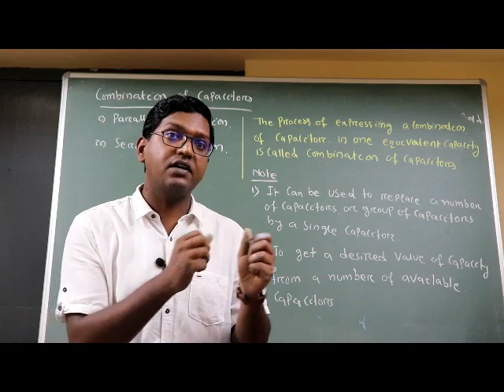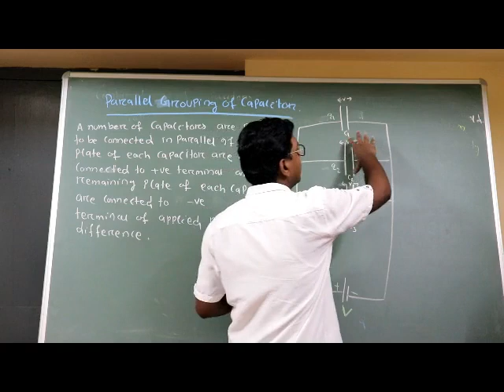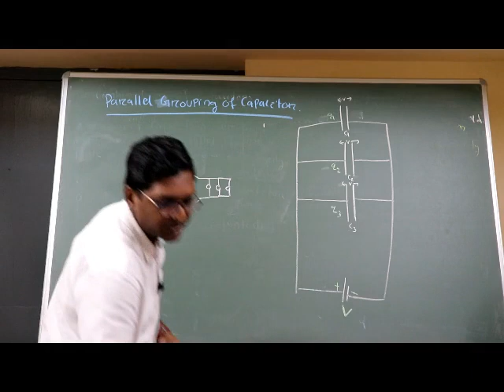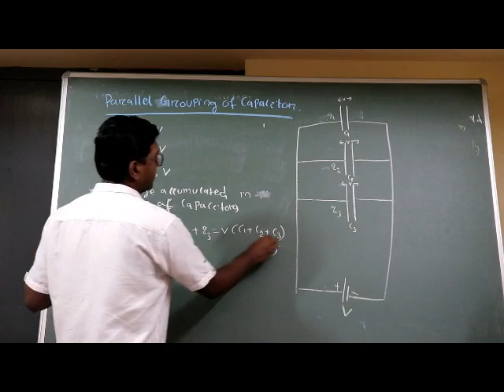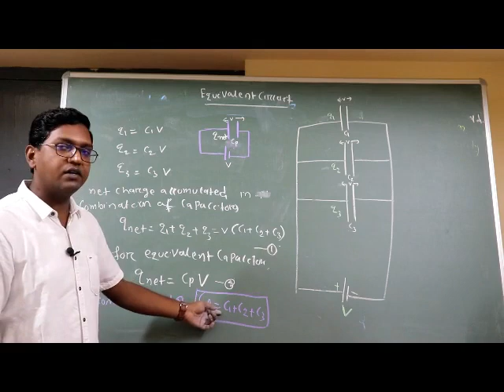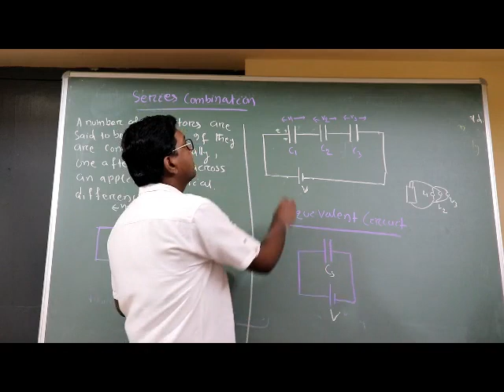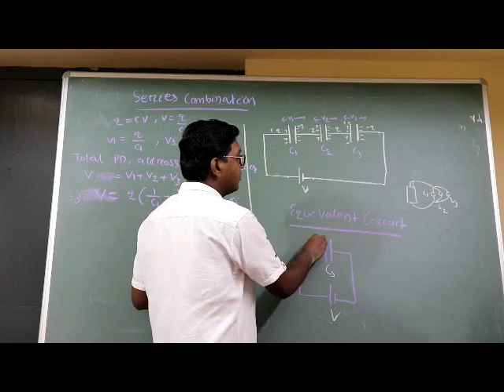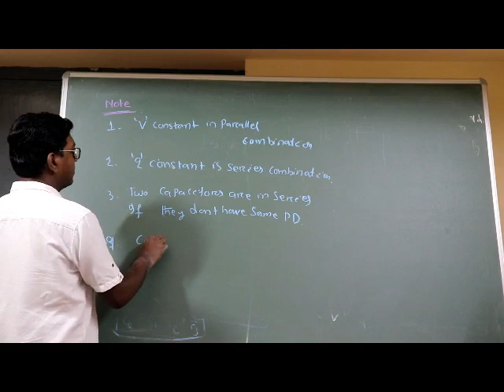ELECTROSTATICS - 25 || COMBINATION OF CAPACITORS || ODIA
This is a video Lectures of Physics by Partha Sarathi Das (PSD) Sir for board and competitive (IIT - JEE, NEET ,KVPY, IISER, NISER) students. COMBINATION OR GROUPING OF CAPACITORS .It will be helpful for board examination and other competitive examination.

 Partha Sarathi Das is an Online Education Channel for board and competitive (This is a video Lectures of Physics by Partha Sarathi Das (PSD) Sir for board and competitive (IIT - JEE, NEET ,KVPY, IISER, NISER) students. CAPACITANCE OF PARALLEL PLATE CAPACITOR .It will be helpful for board examination and other competitive examination.

 Partha Sarathi Das is an Online Education Channel for board and competitive (IIT - JEE, NEET ,KVPY, IISER, NISER) students,
Category
Education